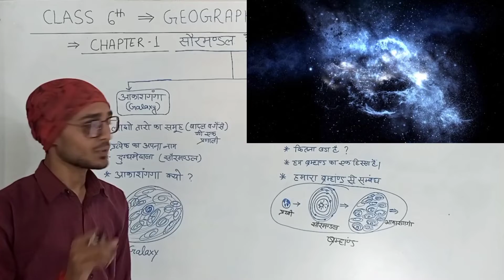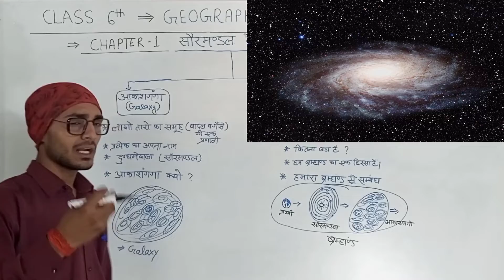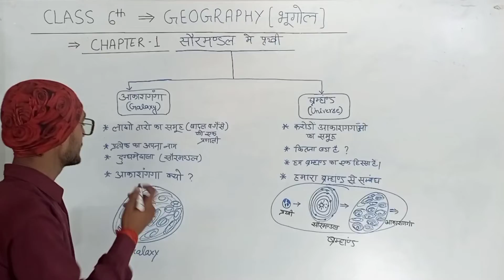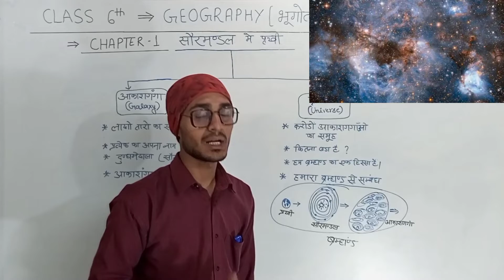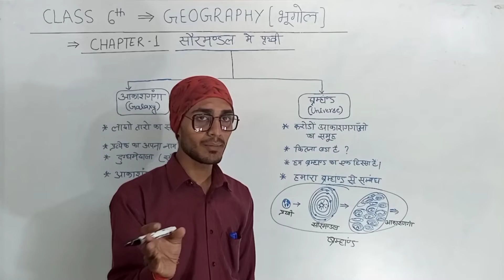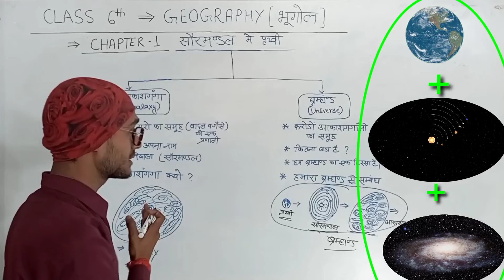आकाशगंगा और ब्रह्मांड [Galaxy & Universe] |The Earth in solar system|Class 6th Geograph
This video covers that What is Galaxies?,What is Universes?,Akashganga kya hota hai?,Brahmand kya hota hai?,what is Milky way?,Dugdhmekhla kya hota hai?,about earth,prithvi, what is solar system?,what is size of universe?, howmany galaxies are in our solar system?ets.
✅In this video
      ✓Class : 6th
      ✓Subject : Geography [Ncert ]
      ✓Chapter : The Earth in the Solar System
                               (सौरमंडल में प्रथ्वी )
      ✓Topic Name : Galaxies And Universes
                                   (आकाशगंगा और ब्रह्मांड )

Why study from Prathmikta Academy?
Prathamikta academy is an online education platform that helps give You NCERT curriculum based free full course from 6th to 12th so that you can perform well in any and all exam you give in your academic career.